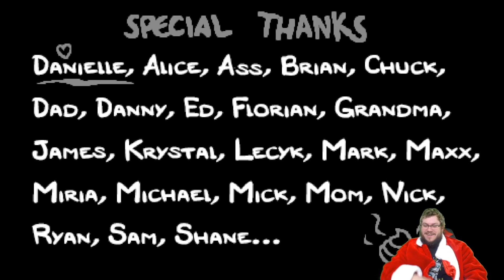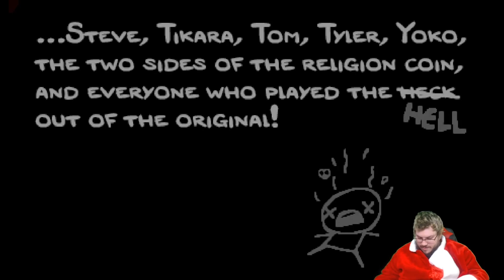Isaac Impossible Challenge 2 0 part 80 A Fountain of Useful Information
Cobalt tries to unlock everything without dying at all!